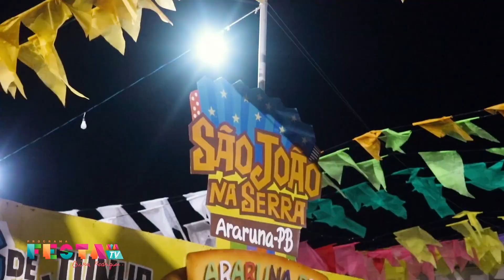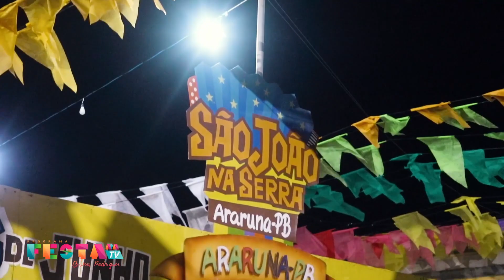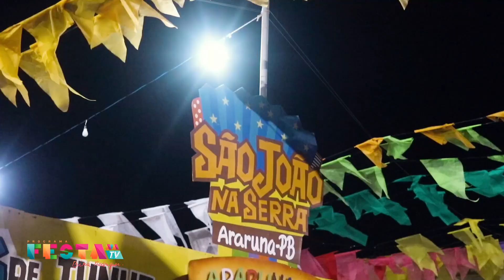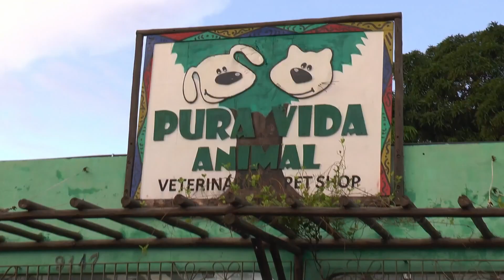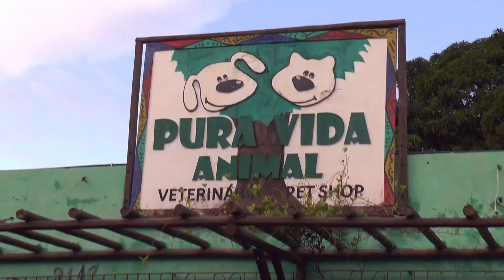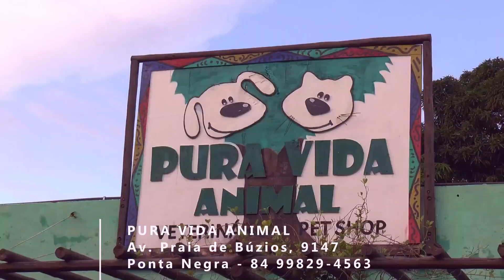Festa na TV- 09/07/22_São João na Serra em Araruna-PB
São João na Serra 2022 em Araruna PB